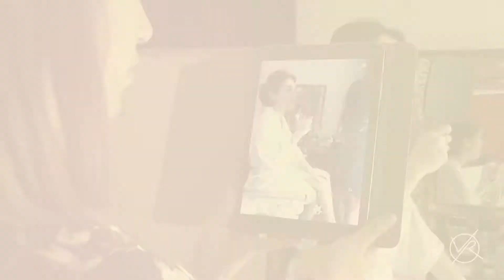Vannia Riveros MUA Studio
Video realizado para Vannia Riveros MUA Studio dando a conocer lo especial de su trabajo con novias, nos acompañaron :
Modelo: Estefani Estremadoyro
Vestido: Rocío Cuba
Video: Pavel Acosta
Fotografo: Aldo Aguilar
Dirección: Alessandra Araníbar
Locación : Villa Elisa Hotel Boutique
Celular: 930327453